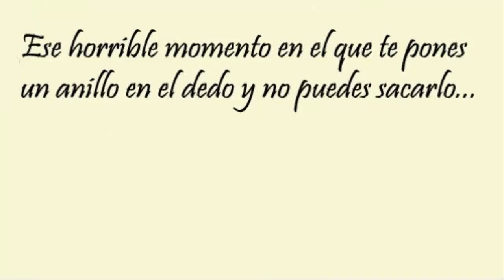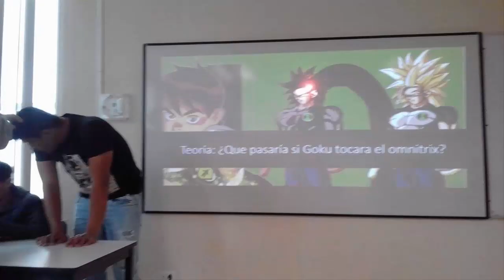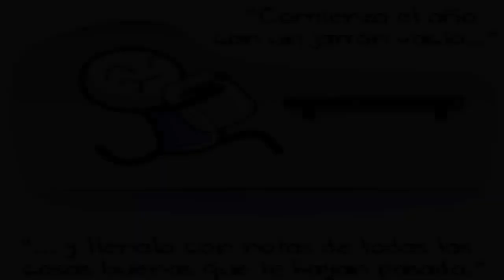Historias con Memes #23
Link Para que Se Puedan Unir a Scale Lab(Necesitan mas de 50 Subs)

nwn Recuerden que si Quiern mas solo dejen un Like
Gracias nwn